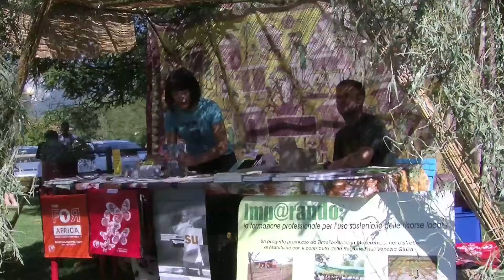The Best of Mozambico Day 2012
Un riassunto della fantastica giornata dedicata al Mozambico alla Casa delle Farfalle di Bordano, in collaborazione con Time For Africa.